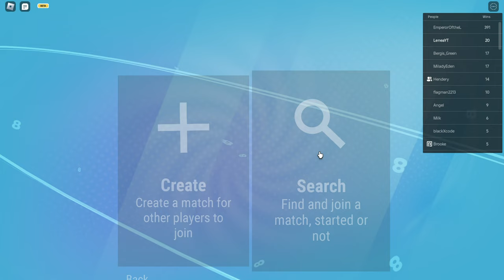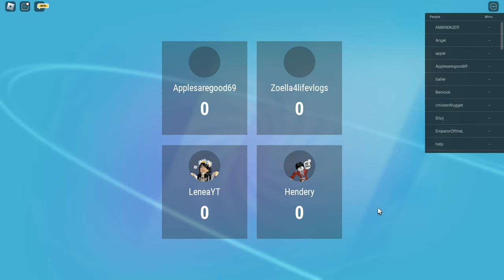Playing Cards But On Roblox..